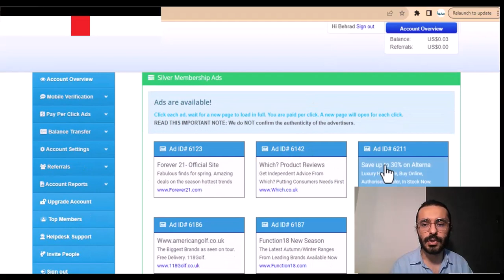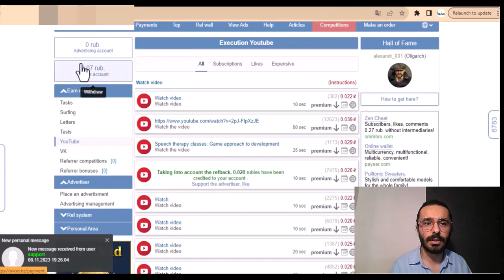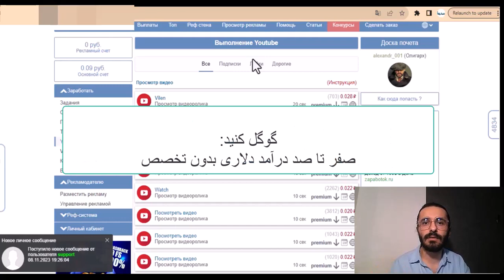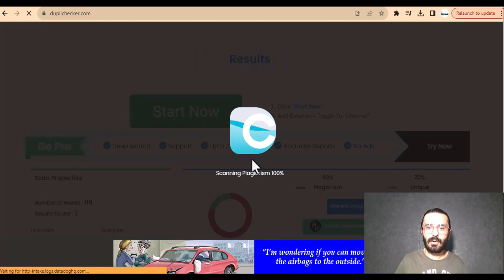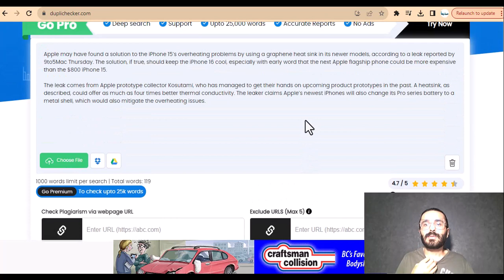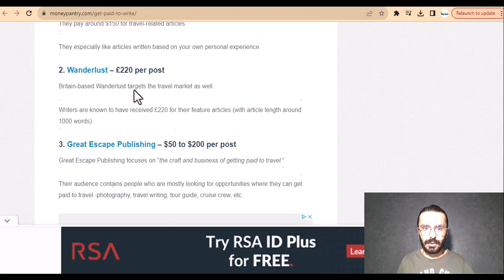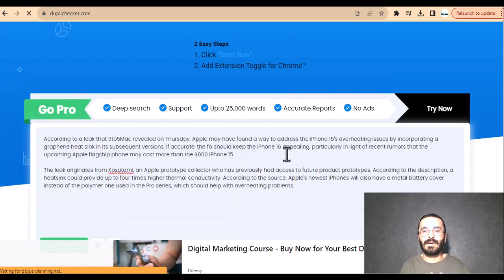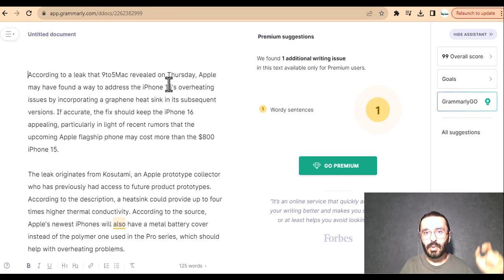بهترین راه درامد دلاری که آموزش دادم(همه ی پلتفرم ها رو باهاش دور بزن)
بهترین راه درامد دلاری رو توی این ویدئو به شما نشون دادم.روشی راحت که فقط با کپی پیست به کمک این هوش مصنوعی ناشناخته میتونید به صورت نا محدود کسب درآمد دلاری داشته باشید.

اگر به جز این روش دنبال بهترین راه درامد دلاری به کمک سایت های کلیکی بودید توی گوگل عبارت زیر رو سرچ کنید:
صفر تا صد درامد دلاری بدون تخصص
یا روی لینک زیر کلیک کنید:
بهترین راه درامد دلاری